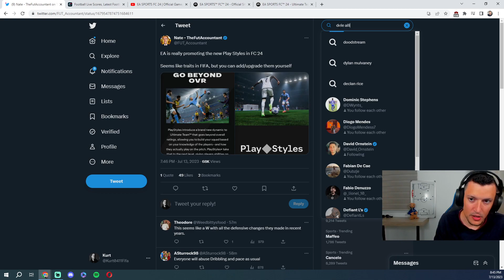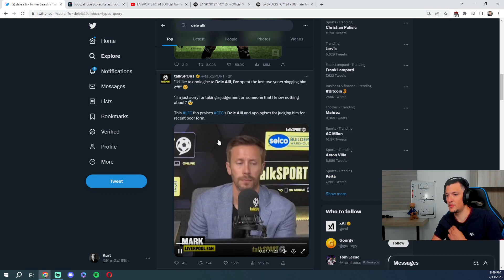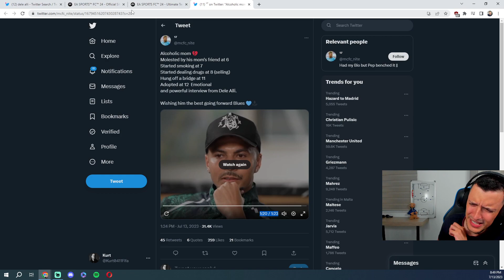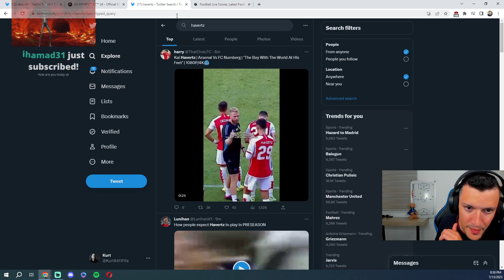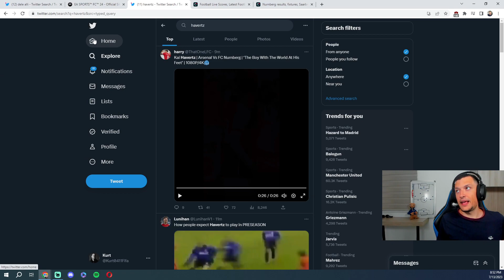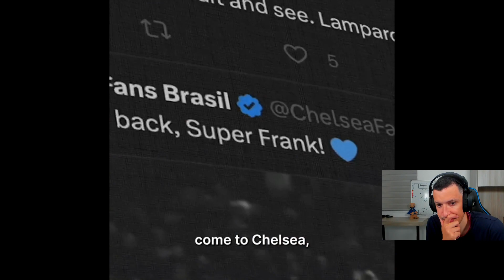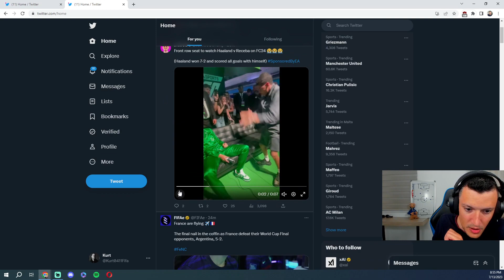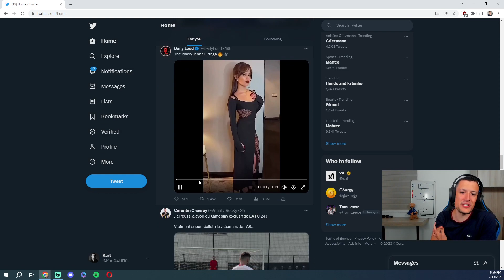Kurt reacts to Twitter News ft. E.T. | July 13th 2023 | Dele Ali | Frank Lampard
I made this channel to basically shit-post. No other motive. To upload whatever I want whenever I want. It's an experiment of sorts.
Kurt Fenech is a Professional ESports Gamer and Twitch Streamer who is a Sadistic, Barbaric, Ruthless Individual...
He works 3 Jobs and is super talented... Has incredible ball knowledge... And is also a tester for The Goals Game. stream

He works 3 Jobs and is super talented... Has incredible ball knowledge... And is also a tester for The Goals Game.